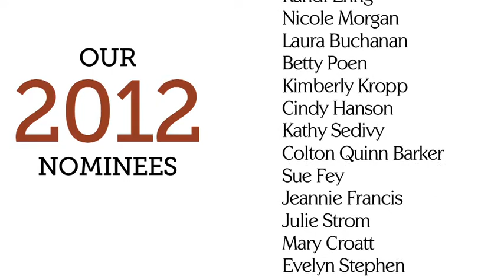What makes a June E. Nylen Cancer Center Star or Angel?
We asked you - what makes a June E. Nylen Cancer Center Star or Angel? Compassion, patience, love - and that's just the start. Watch the video and share a comment on what qualities you think define the Stars and Angels you meet.